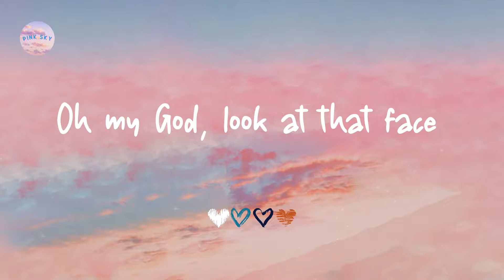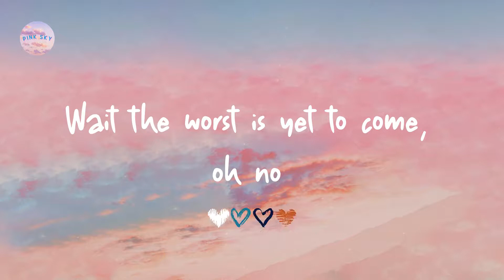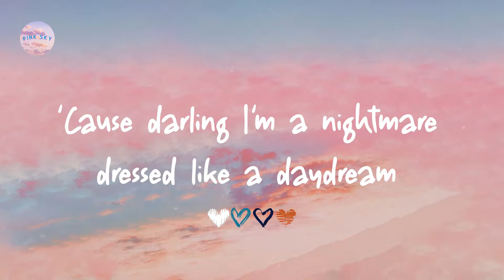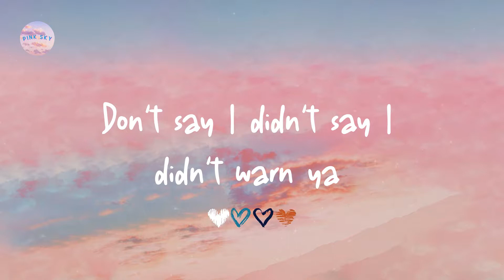Taylor Swift - Blank Space (Lyrics)